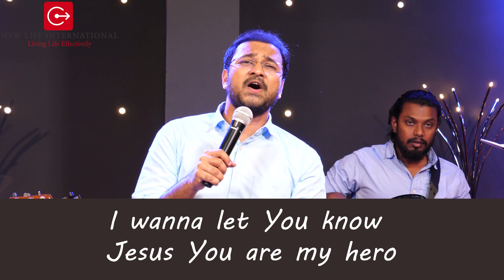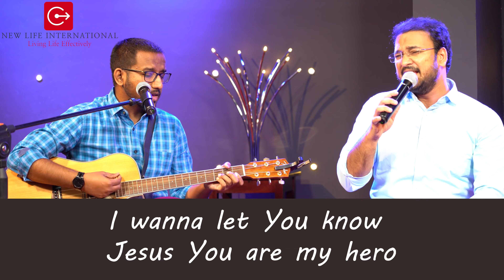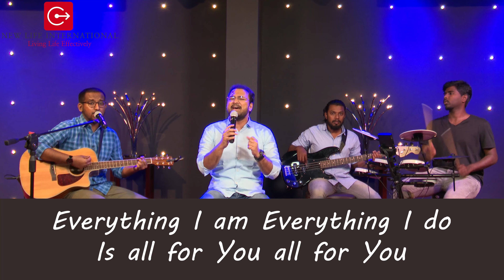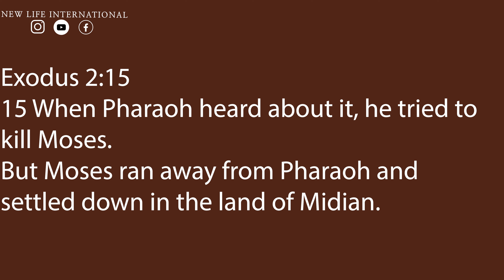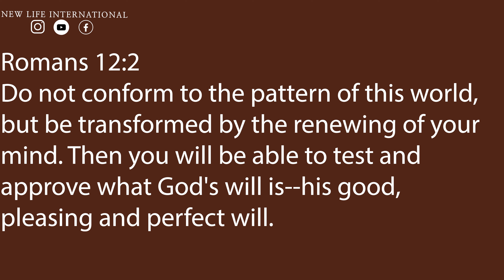ONLINE SUNDAY SERVICE | BELIEVE IN THE UNCOMMON | ERNEST MOHANTY | NEW LIFE INTERNATIONAL CHURCH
BELIEVE IN THE UNCOMMON | SUNDAY ENGLISH CHURCH SERVICE | ERNEST MOHANTY | NEW LIFE INTERNATIONAL CHURCH |

Ernest Mohanty, Founder & Pastor of New Life International Church speaks on Believing in the Uncommon.
Follow us for more Videos about the Word of God -